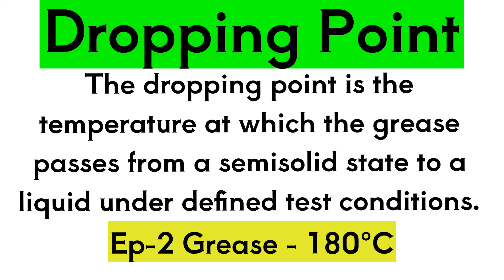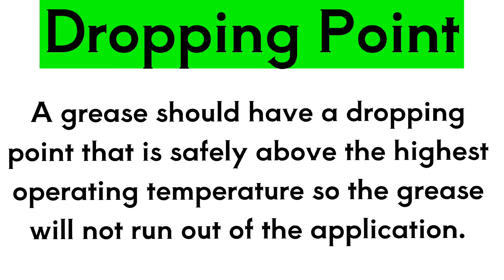Grease Dropping Point | Ep-2 Grease Dropping Point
Join us for the second episode of "Grease Dropping Point" where we delve deep into the world of lubricants, exploring their melting points, viscosity, and application across various industries. In this episode, we unravel the mysteries of grease behavior under different temperatures and pressures, offering insights crucial for maintenance professionals, engineers, and enthusiasts alike. Tune in as we discuss the latest developments, industry trends, and practical tips to optimize machinery performance and reliability. Whether you're a seasoned expert or a curious novice, "Grease Dropping Point" promises to enlighten and empower you with knowledge essential for smooth operations in any mechanical endeavor.